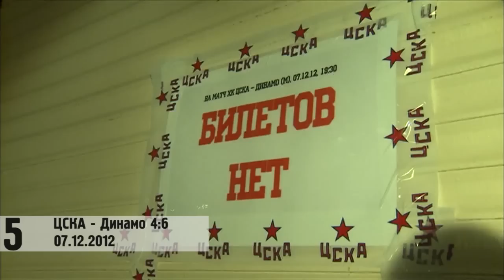Топ-5 матчей ЦСКА-Динамо в истории противостояния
Дацюк против Овечкина, юркий Буре, сенсационный Паршин, конец эпохи Быкова и эпохальный 1947-ой - смотрите топ-5 матчей в истории противостояния ЦСКА и "Динамо"